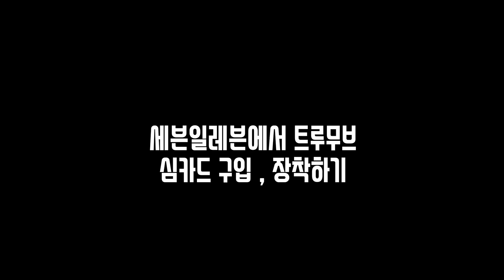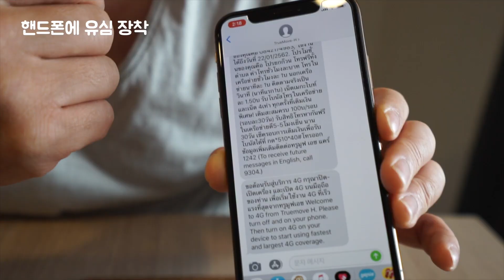태국 세븐일레븐에서 트루무브 (True Move) 유심, 심카드 구입하기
태국 트루무브 통신사의 심카드는 세븐일레븐 편의점에서도 구입이 가능해요.
대부분의 여행자용 유심은 가격이 비싼것을 이용하는 경우가 많아요.
하지만 현지인들이 사용하는 심카드는 저렴한 가격에 편의점에서 편리하게 탑업(충전)해서 프로모션으로 무료 사용과 더불어 저렴하게 데이터를 이용할 수 있어요.

심카드 구매시에는 여권이 필요하구요.
편의점 직원이 사진도 찍습니다.

29밧 욕쿠안 콜 프리 프렌즈 심
- 29밧 심카드는 현재 100밧 충전 후 4mbps 30일 무제한 요금이 적용이 안 되는 경우가 많다고 합니다. 29밧 심카드는 구입은 현재 하지 마세요.

49밧 소셜 플러스 심과 슈퍼 펀 심 두가지 중 구매하면 됩니다.
- 이 심카드들도 잘 찾아보시면 있습니다.

관광객들이 많이 있는 지역쪽 세븐일레븐에는 여행자용 유심만 두고있는 경우가 많으니 직원에게 위 세가지 심카드를 물어보시는 것이 좋을것 같아요.